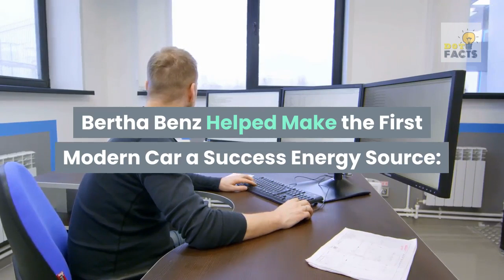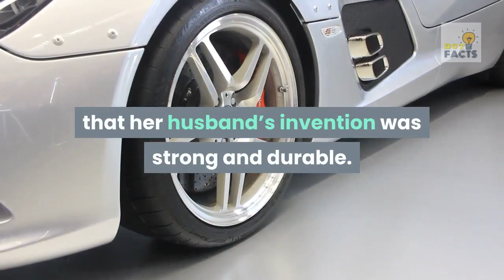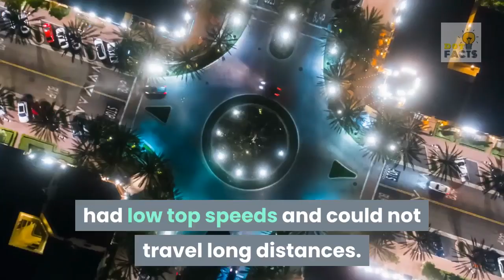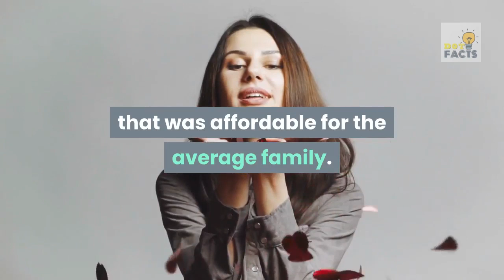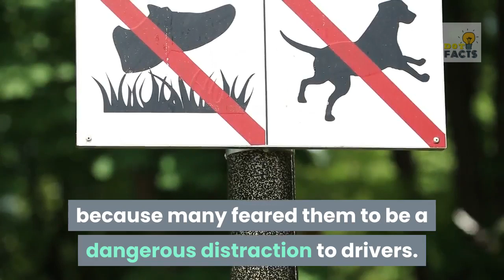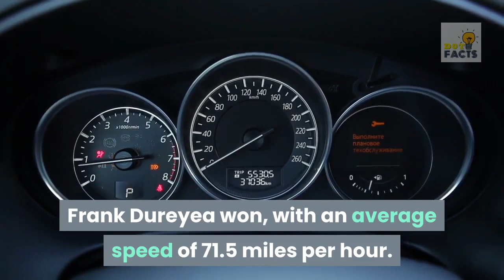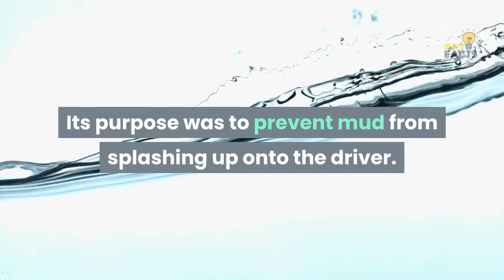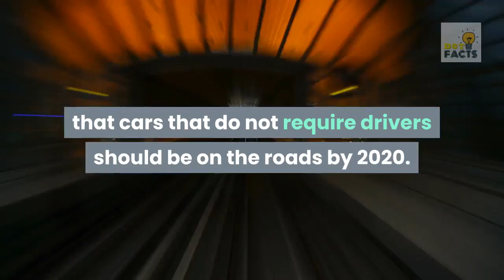Some Interesting Fun Facts About Cars That Will Blow Your Mind | Auto Industry Facts | DotFacts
Please Follow on Social Media for daily Updates.